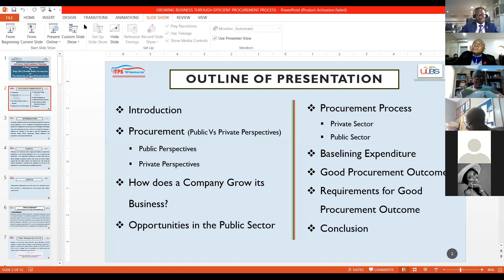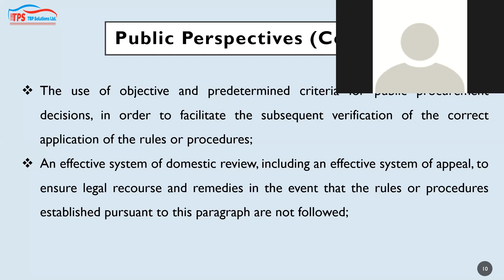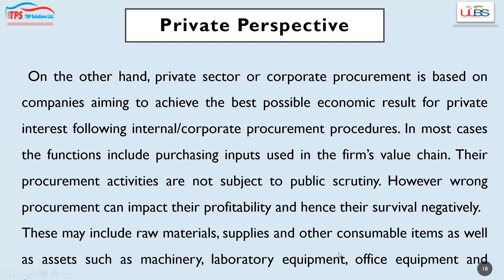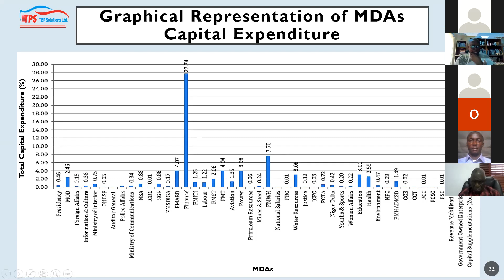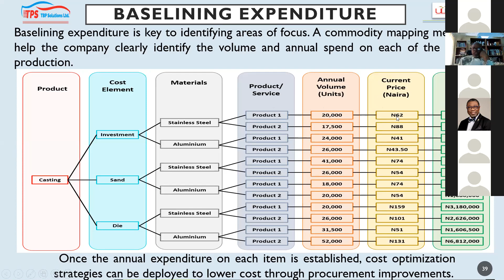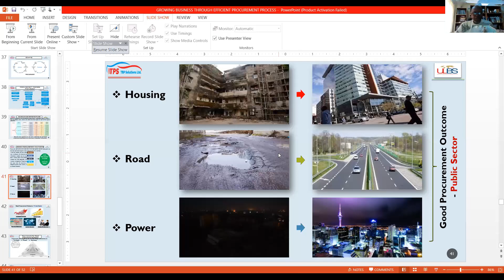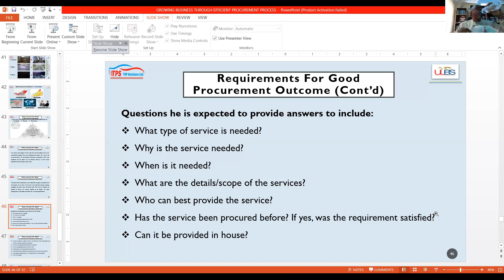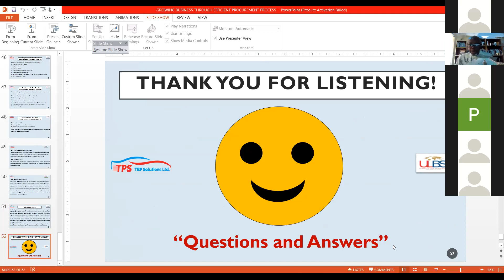GROWING BUSINESS THROUGH EFFICIENT PROCUREMENT PROCESS Dr Eze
Ongoing  Admission Exercise

Executive Master Public Health Programme
Online MBA Programme
Executive MBA Programme